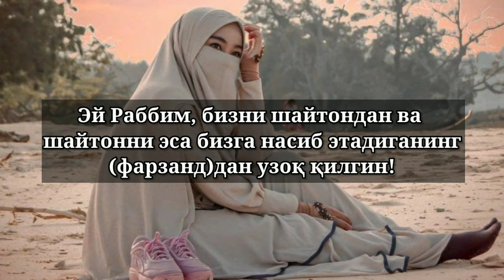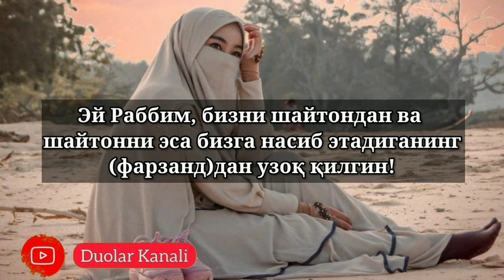Жинсий Алоқа Дуоси || Хозироқ Ёдлаб Олинг. duolar kanali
Жинсий Алоқа Дуоси || Хозироқ Ёдлаб Олинг...

Агар Видеоларимиз Сиз Азизларга Манзур Келган Булса Обуна Булинглар.

Исломий Савол-Жавоблар

Қуръоний Дуолар

Суннатий Дуолар
(Арабча, Узбекча)

Саҳиҳ Ҳадислар

Исломий маълумотлар

Хаётий воқеалар

Ибратли хикоялар

Шеърлар

ДИҚҚАТ ДИҚҚАТ

Бизни Иккинчи Каналимиз...

Бизнинг telegram каналимизга хам обуна булинг!

Барчангизга Рахмат!